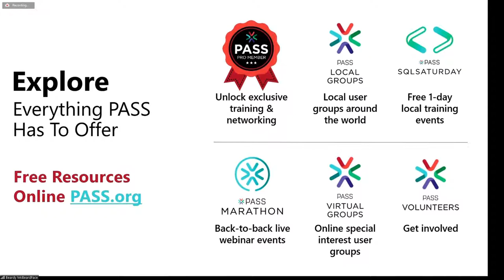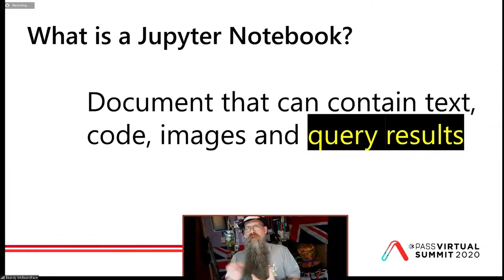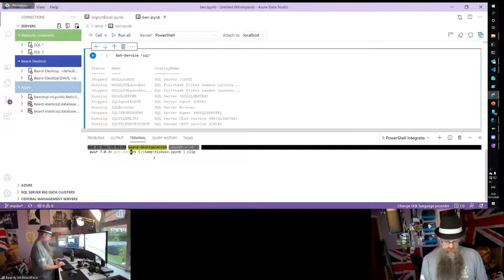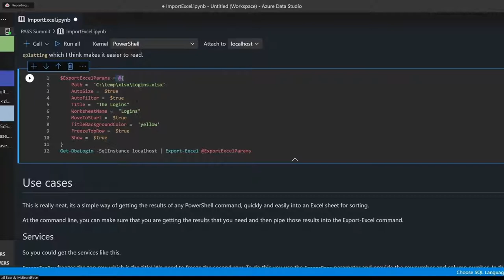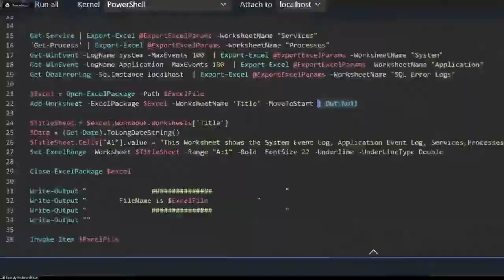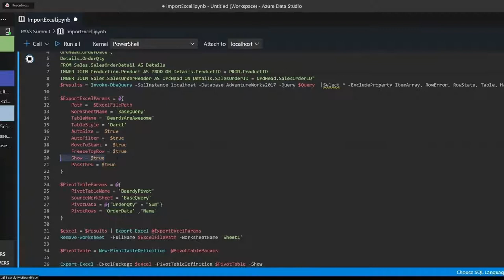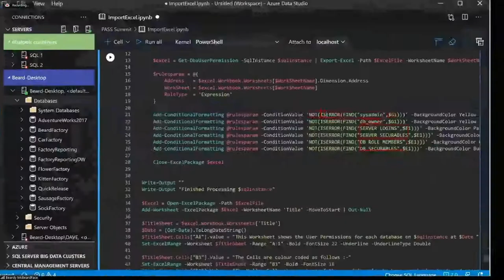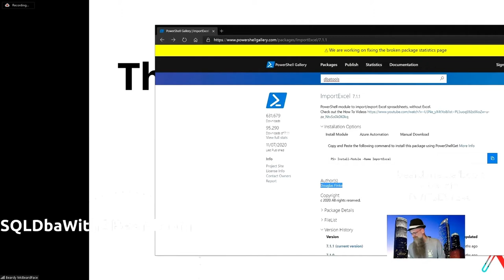Notebooks, PowerShell, and Excel Automation - Rob Sewell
Everyone loves Excel. A common request that I hear is can you put that into Excel for me, please. I love automation and so have combined two of my favourite tools PowerShell and Notebooks. Using Jupyter Notebooks to accomplish regular tasks and run-books has become common over the past year.    A particular use-case that my clients have found very useful is to quickly create Excel sheets of information using Notebooks, PowerShell, and the ImportExcel module.    Let me share my experience with you and show you how to create your own Notebooks for your users and the tactics I have learned to enable users to self-service and create their own Excel Workbooks.